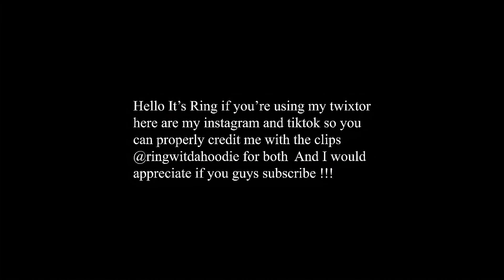[4K] Ichigo vs Quilge Vollständig Twixtor Clips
🔻👇LINK FOR DOWNLOAD the twixtor 👇 🔻